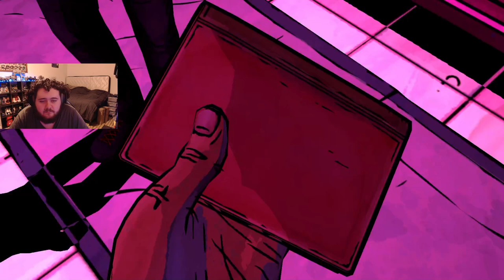The Wolf Among Us | Episode 2: SMOKE & MIRRORS (Playthrough)